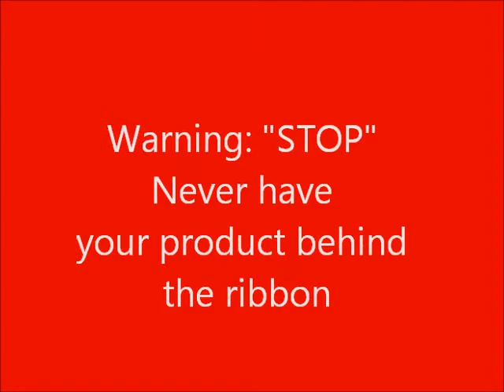Casa Grande Chamber of Commerce - Ribbon Cutting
Greater Casa Grande Chamber of Commerce ribbon cutting for Journey Maps.